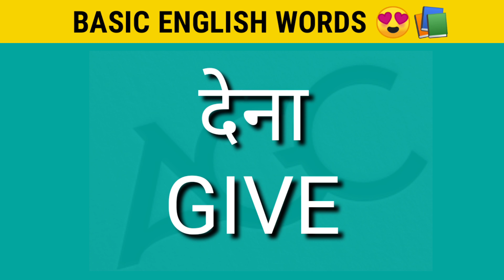Basic English Word Meaning😍📚 | Spoken English | Aayushi Mam